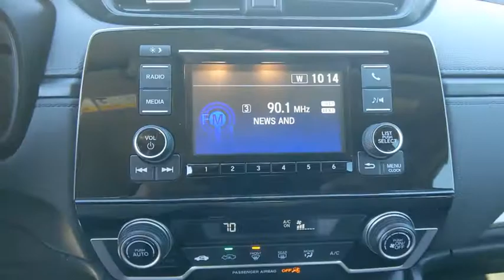2019 Honda CR-V Weatherford, Fort Worth, Granbury, TX H21055A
Silver Used 2019 Honda CR-V available in Weatherford, Texas at Honda of Weatherford. Servicing the Fort Worth, Granbury, TX area.

The 2019 Honda CR-V also benefits from an overhauled suspension that reduces body roll in corners without compromising its historically compliant ride. The wheelbase is longer, the front and rear tracks are wider, and there's even an extra 1.5 inches of ground clearance for those who found that the previous generation CR-V scraped its stomach too often in light-duty off-roading. The value and the excellent reputation of the CR-V should put this little SUV on the short list when in the market for a new-to-you vehicle. Come by and look at this well-kept little SUV today!Recent Arrival! Odometer is 590 miles below market average! CARFAX One-Owner. Clean CARFAX.Nh-830 2019 Honda CR-V LX FWD CVT 2.4L I4 DOHC 16V i-VTEC 26/32 City/Highway MPGCome by and visit Honda of Weatherford located at 851 W Interstate 20 in Weatherford, TX. We are the first Honda dealership in the Weatherford community! Just take Exit 406 off of I-20 and we are right off of the access road. Come see HOW we do business, we look forward to meeting you!